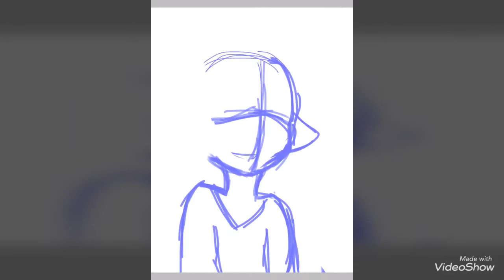Inky - Speedpaint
oof. trying to find a good coloring style